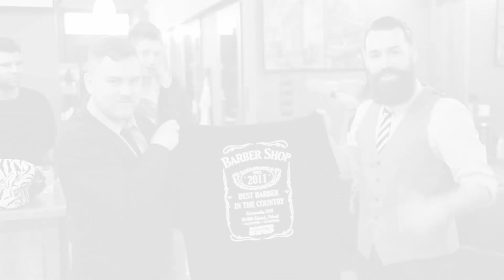Lord Jack Knife w Barbershop Gdańsk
Wiosna, wszyscy wietrzą szafy. Z naszej wypadł Lord Jack i nigdy niepublikowany film z jego wizyty. Enjoy & keep popcorn!

ROZWIŃ I ZOBACZ WIĘCEJ!!!

Adres:
BARBERSHOP
UL. GARNCARSKA 7/8/9 GDAŃSK

Mariusz " Kobaru " Kowal

Kobaru

Elmo the Dog

Masters @ BarberShop

Adrian Wójcik

Sebastian Ciężkowski

Rafał Sikora

Aneta Jackowska

Radosław Rusek

Master LJK @ Barbershop

Friends